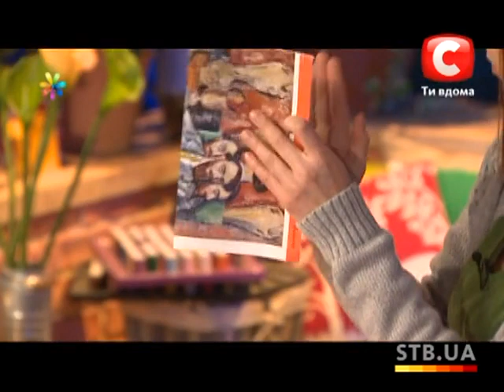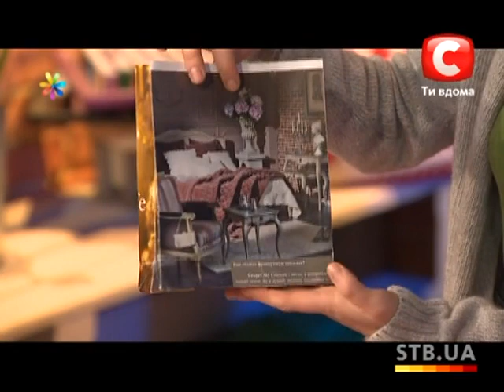Упаковка подарков - Все буде добре - Выпуск 104 - 27.12.2012 - Все будет хорошо - Все будет хорошо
Ольга Волкова как всегда встречает нас массой невероятных идей, которые легко воплотить дома! Давайте вместе создадим праздничное новогоднее настроение!